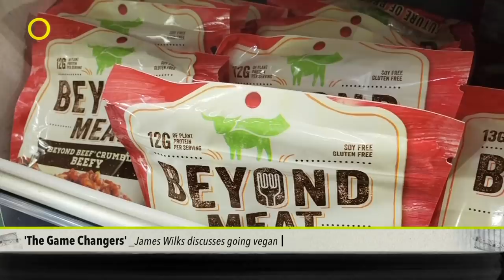Why athletes like Cam Newton are choosing plant-based diets | Outside the Lines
Former MMA fighter James Wilks discusses the advantages of going to a plant-based diet and how it’s inspired athletes like Cam Newton and Chris Paul.